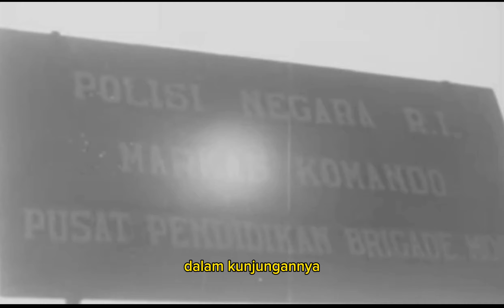Kunjungan Athol Gordon Townley Di Indonesia 1962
JAS MERAH : Kunjungan Bersejarah Athol G. Townley Di Indonesia

Menteri Pertahanan Australia, Athol G. Townley, melakukan kunjungan resmi ke Indonesia selama enam hari mulai 4 Juni, atas undangan Menteri Pertahanan RI, Jenderal Nasution.

Dalam rangkaian kunjungannya, pada 5 Juni, Townley mengunjungi tugu pahlawan di Jakarta untuk memberikan penghormatan kepada para pahlawan Indonesia yang gugur dalam perjuangan kemerdekaan. Di sana, ia meletakkan karangan bunga sebagai simbol penghormatan.

Selain itu, Townley juga mengunjungi Stadion Asian Games yang tengah dibangun. Proyek ini menjadi prioritas utama Presiden Soekarno untuk selesai sebelum pertandingan pada bulan Agustus, sebagai simbol Prestasi Indonesia di kancah internasional.

pengen.tau07 does not own the rights to these images, videos and audio files.